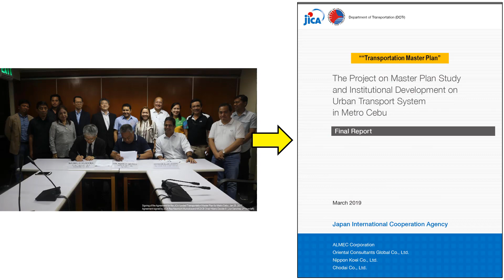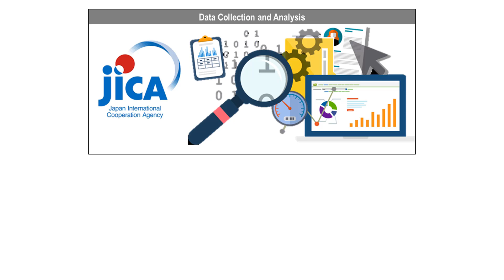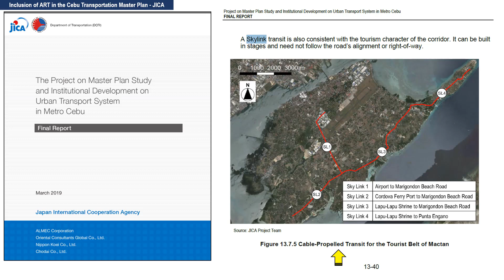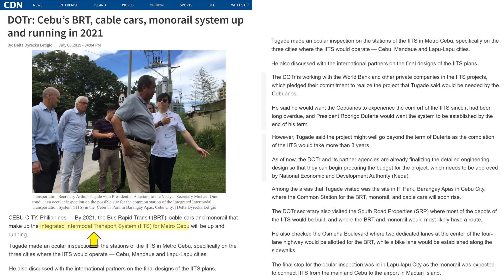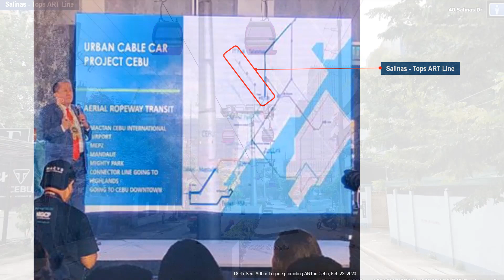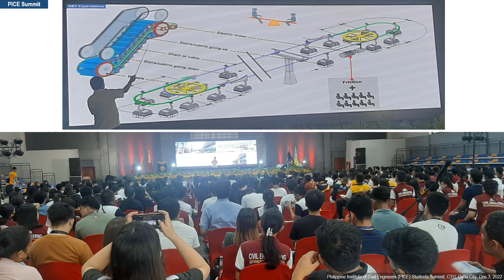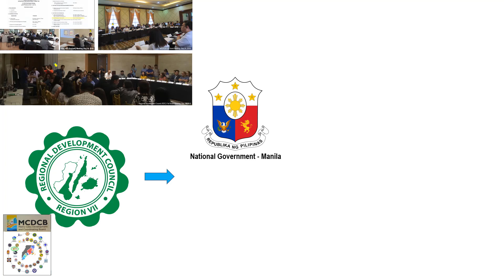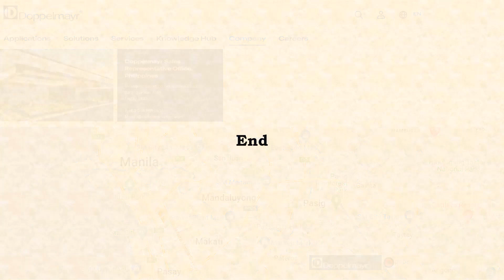2. Proposed ART Network in Metro Cebu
This video shows the alignment of a network of 7 ART lines that is initially proposed for Metro Cebu.  The alignments may change depending on the availability of the Right-of –Way for the stations.